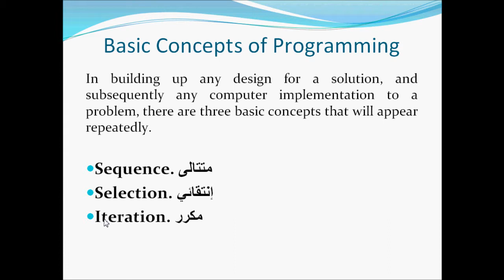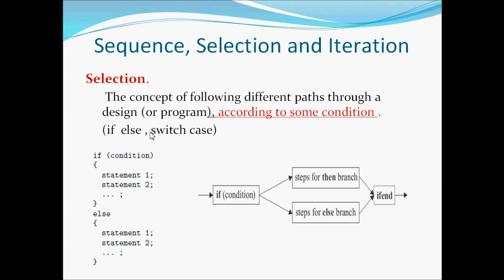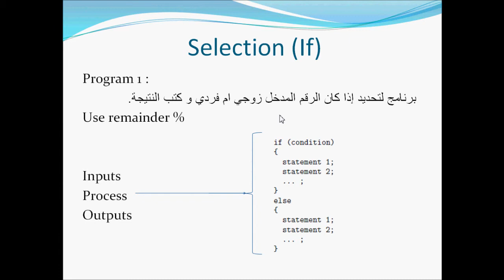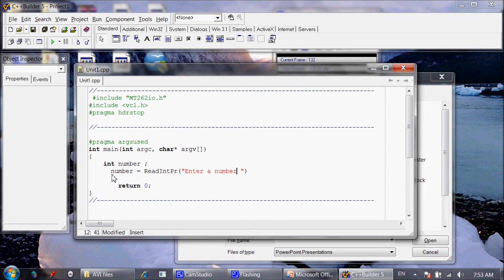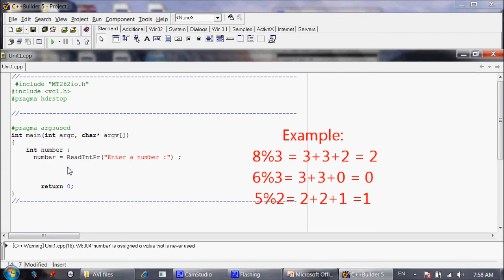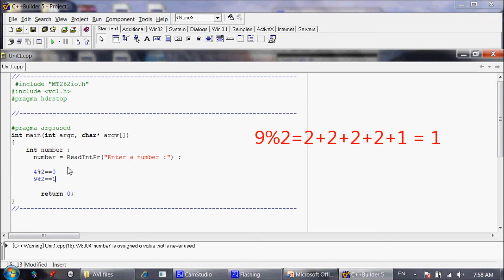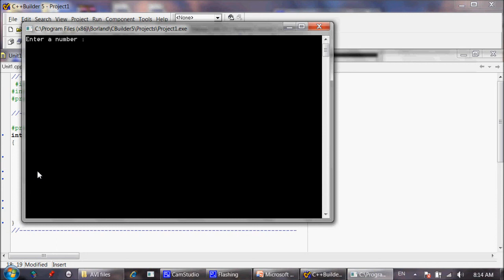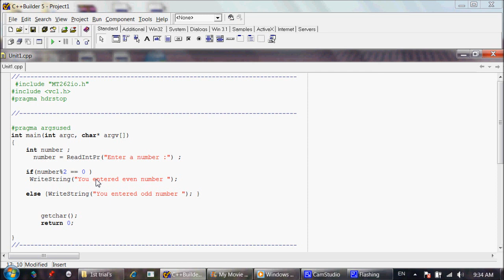MT262 Block 1 Unit 3 part 1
block 1 unit 3 part 1
Sequence , Iteration and selection
تنفيذ برنامج لمعرفة الرقم المدخل زوجي ام فردي